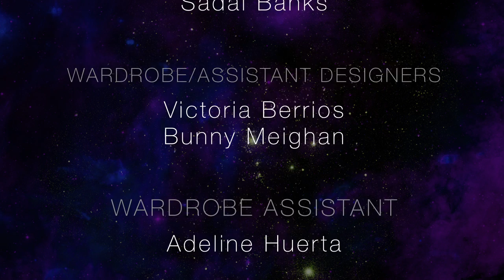SonsAndDaughters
DIRECTED by BRITT SAMUELS
CINEMATOGRAPHY, EDIT, and VFX by DENNY GREENE
COSTUME DESIGN and CONCEPT by GERARDO REYES

Filmed at CIVIC CENTER STUDIOS in downtown Los Angeles

Starring Myles Morris, Braylen Brooks, and Manuel Guzman

Hairstylist - Rozzi Will

Makeup Artists:
Heith Chanel
Melissa D'Angelo Niblett
Sadai Banks

Wardrobe/Assistant Designers:
Victoria Berrios
Bunny Meighan

Wardrobe Assistant - Adeline Huerta

Assistants to Gerardo Reyes:
Veronica Lopez
Monica Aquiles

Swords Provided by Jonathan Mok and Lucy Yan

Jewelry provided by Silvana K Designs

Leather cuffs provided by Lola 76

Production Assistant - David Amber

SPECIAL THANKS TO:
Pete Galindo
Krista Homiak
NASA